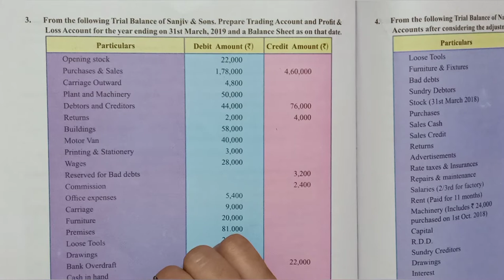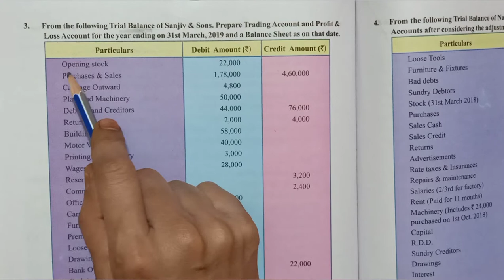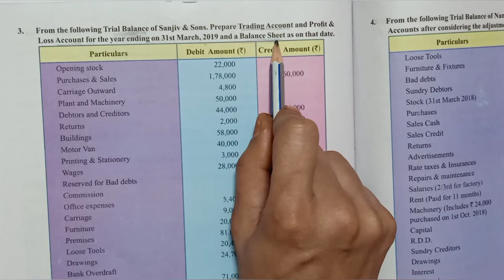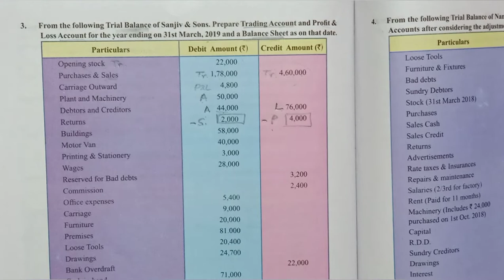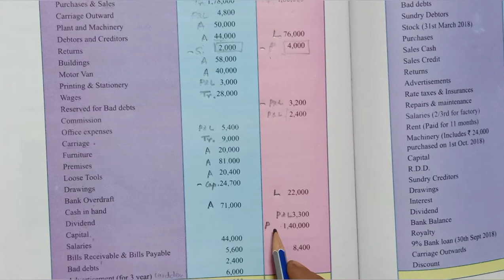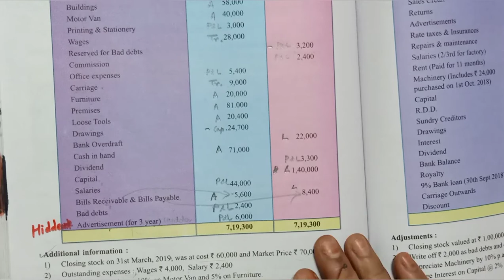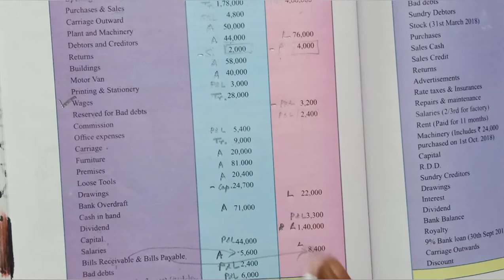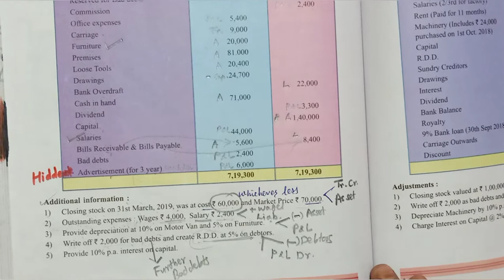11th Std. BK Chapter-9 Practical Problem Solution-3 with basic concept Explan.@commerceacademia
@COMMERCE ACADEMIA